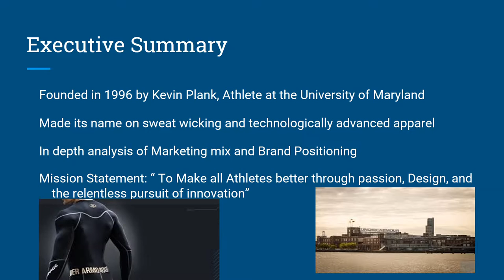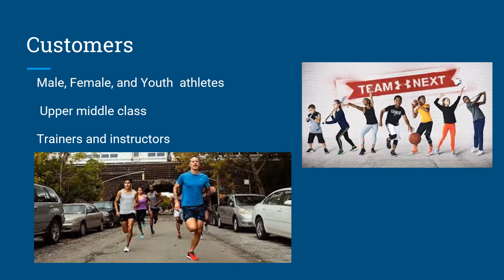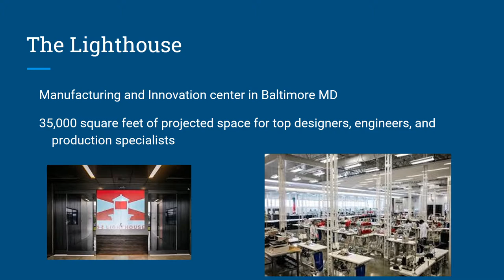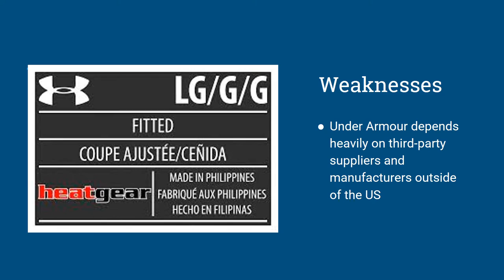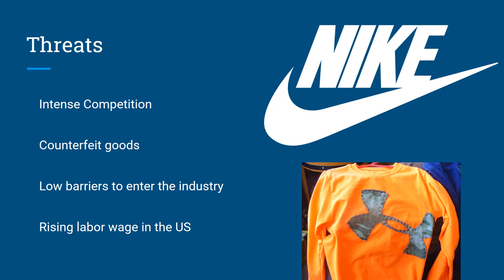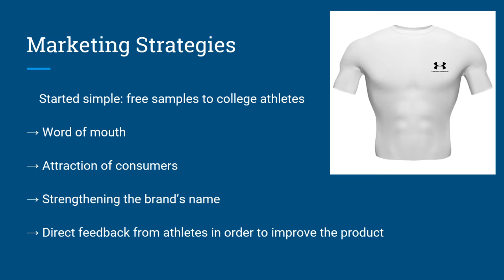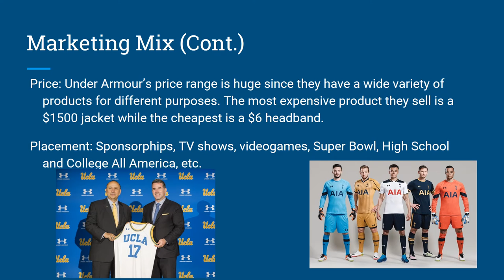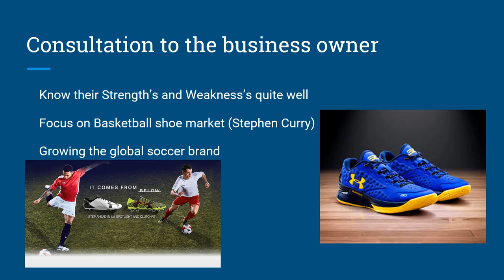IBM 492 Under Armour Marketing Plan Final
IBM 492 Dr. Kim MWF 10:30.
Presentation by Shovik Banik, Eshel Chardon, Sergi Monso